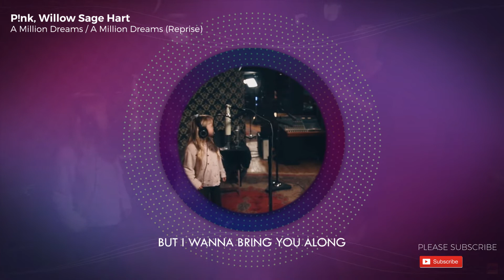Pink & Willow Sing A Million Dreams - Epic Lyric Song Video!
Specifically dedicated to all the women out there who are chasing your dreams. Keep going!

Credit Music to Pink and her daughter, Willow Sage Hart, sing a reprise cover of the soundtrack "A Million Dreams" and "A Million Dreams (Reprise)" from The Greatest Showman: Reimagined.

Make Your Mark does not own the rights to these video clips.

Our understanding is that it is in correlation to Fair Right Use, however, given that it is open to interpretation, if any owners of the content clips would like us to remove the video, we have no problem with that and will do so as fast as possible.